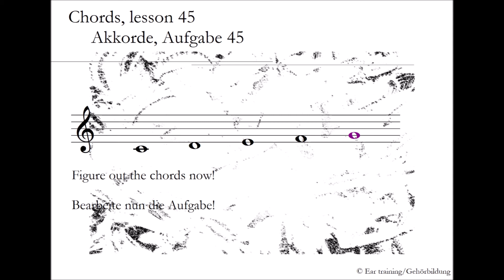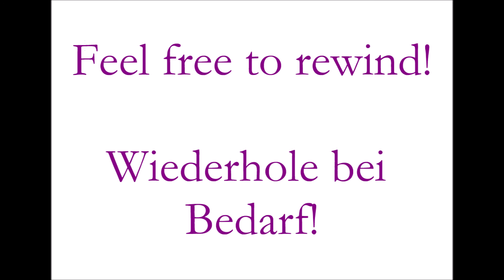Chords, lesson 45_Akkorde, Aufgabe 45 | Ear training | Gehörbildung